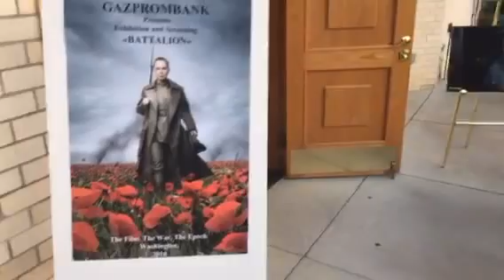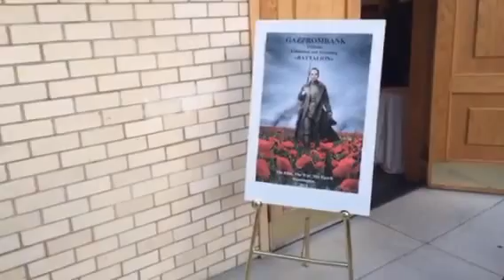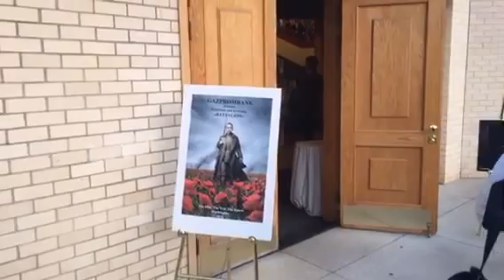American students experience Russian cinema in Washington DC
Broadcast date 2016/09/15 06:48:24 PM EDT